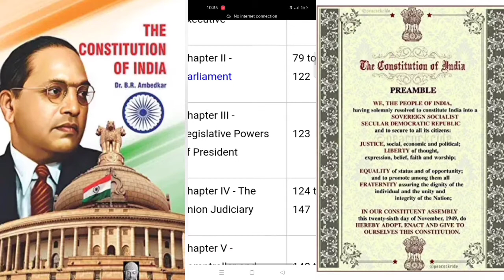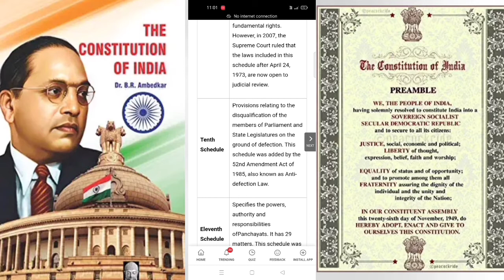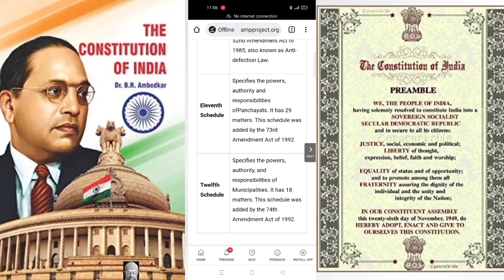పోటీ పరీక్షల ప్రత్యేకం - ఇండియన్ పాలిటీ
EXPLAINED BY D.V.V.CH.SATYANARAYANA